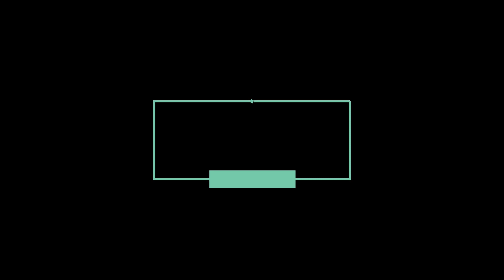Adi Saptagram Station | All Local Train Cancled | Lockdown 2021 | West Bengal